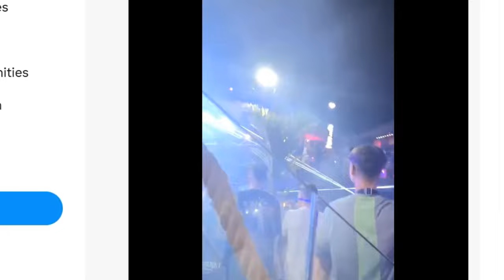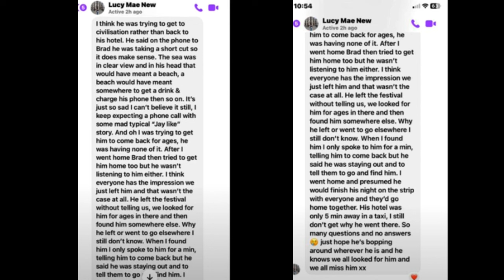LUCY BLAMES JAY | JAY SLATER UPDATE TODAY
BRAD'S HUGE CONTRADICTION | JAY SLATER UPDATE TODAY